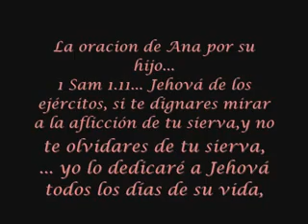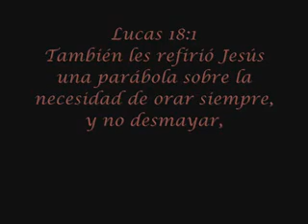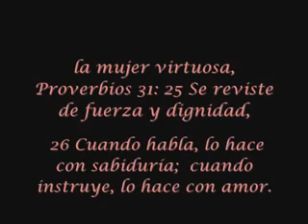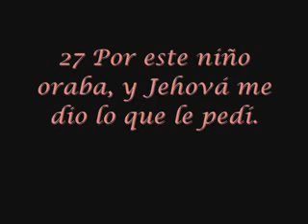Feliz Dia de las Madres tercer cielo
este video es para felicitar a todas las madres  con todo carino